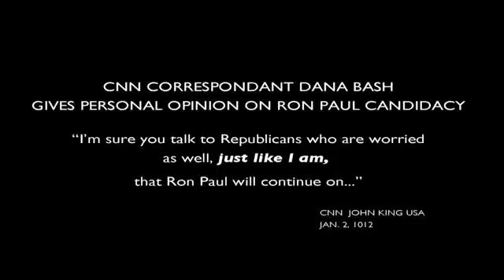About Ron Paul's Success And A Worried Dana Bash